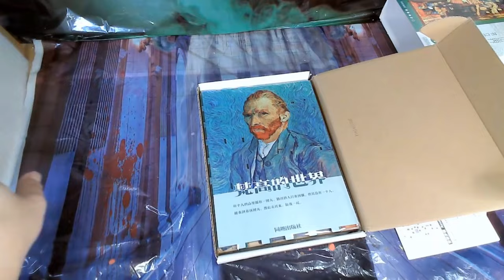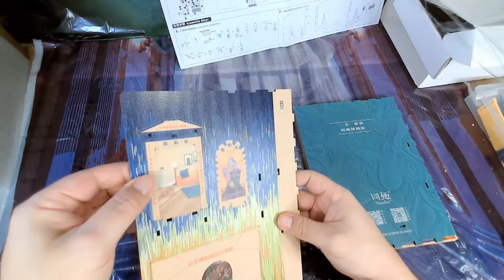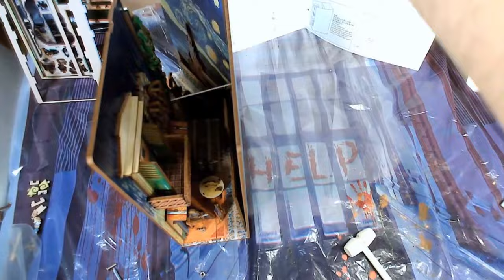I Built Van Gogh Starry Night Book Nook Diorama Kit | Dark Nook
A quick and fun little crafting build.  Unboxing and assembly. The Vincent Van Gogh Starry Night diorama book nook DIY.  A 3D wooden puzzle booknook kit of Van Gogh painting Starry Night.

I hope you enjoy this Dark Nook Book Nook Video.

💀 𝐖𝐄𝐋𝐂𝐎𝐌𝐄 𝐓𝐇𝐄 𝐃𝐀𝐑𝐊 𝐍𝐎𝐎𝐊 💀